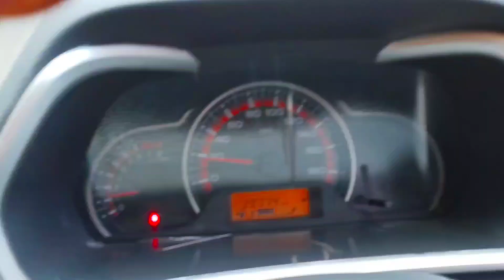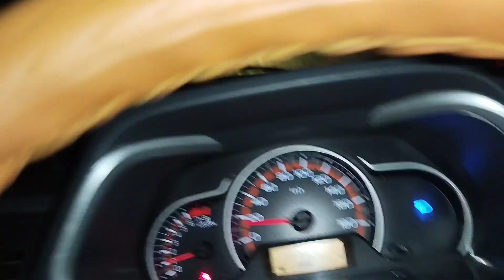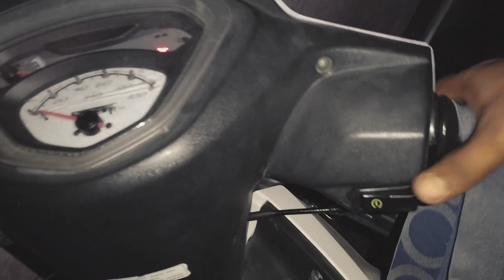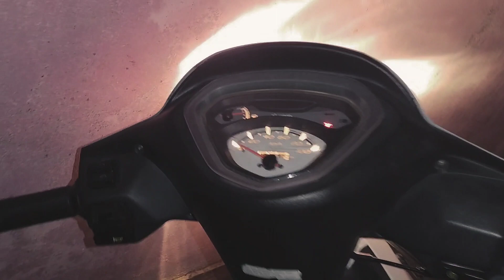जंगल के बीच फस गए